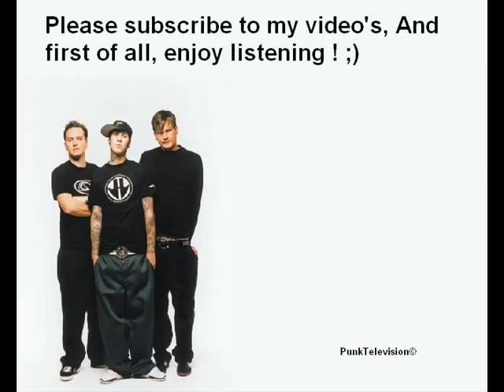Blink 182 - Mutt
Just the song, enjoy !

Blink 182 - Mutt From the album Enema Of State, 1999 )